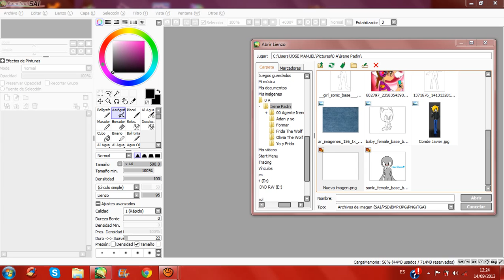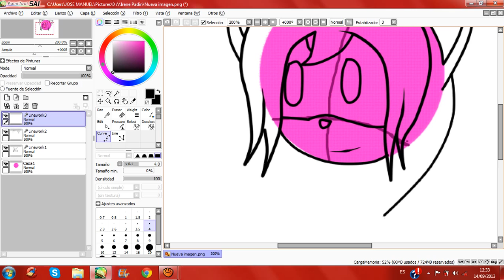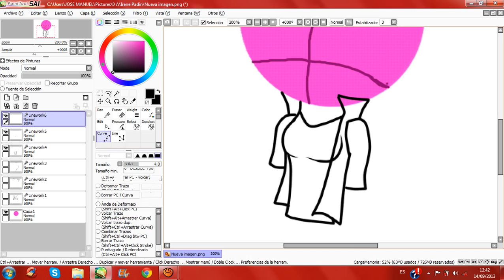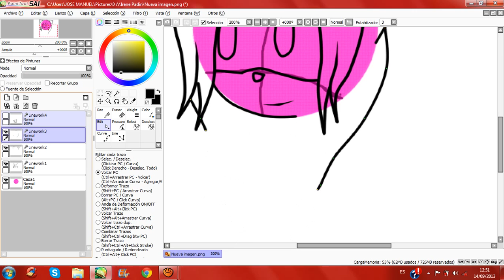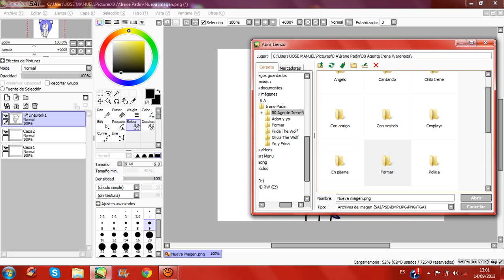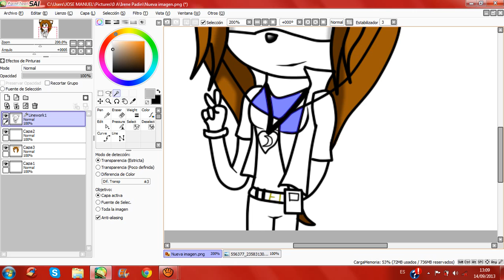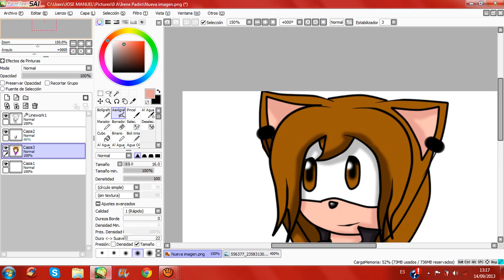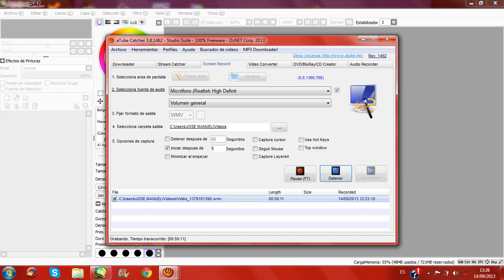Tutoliar Sencillo de Paint tool sai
jeje me entreteni